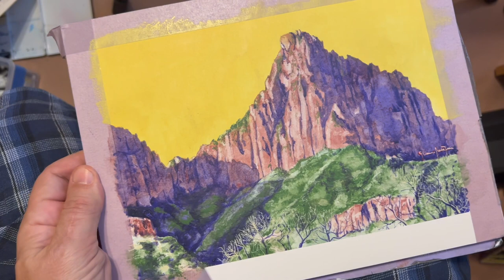Cliff Shadows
Journey through a watercolor I painted for an online critique by Dale Laitinen. He provided the reference (a photo he took at Zion National Park) and the focus was a study in values. (I made up the soundtrack on steel guitar.)